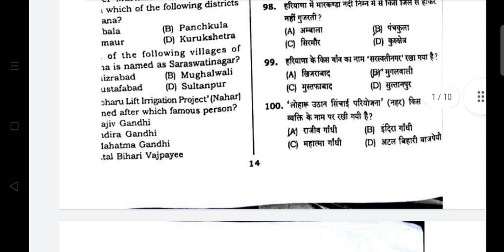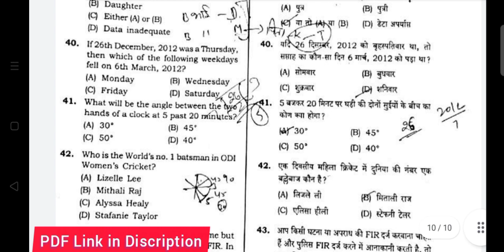Haryana Police Female Sub Inspector Exam Question Paper 2021|Haryana Police SI 2nd Shift Paper PDF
Haryana Police SI Exam Today,
Haryana Police Sub Inspector Exam today,
Haryana Police Si question paper today,
Haryana Police SI complete question paper,
Haryana Police Male Sub Inspector today question paper pdf,
Haryana Police SI paper,
Haryana Police SI question paper 2021,
Haryana Police male si question paper today,
Haryana Police female sub inspector question paper,
Haryana Police female si question paper pdf download,